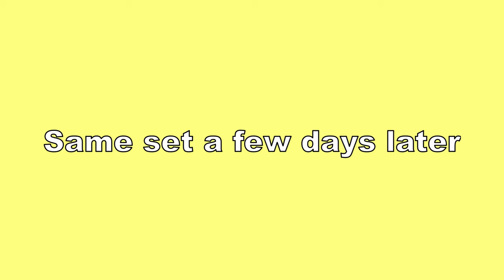Beaver Trapping Vlog 2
Follow along as I do up two sets and show you the results.